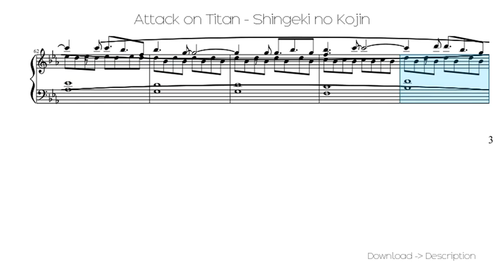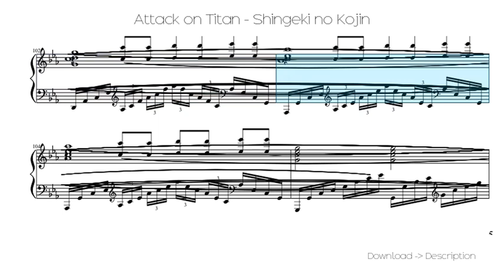Attack On Titan - Shingeki No Kojin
Sheet for song: Attack On Titan - Shingeki No Kojin